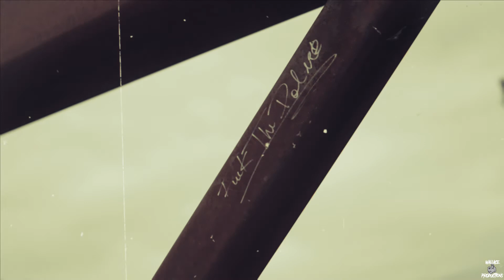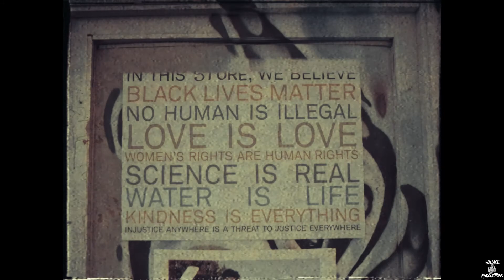J. Over & YaZun - Drug Abuse Flow (Official Music Video) (Shot by Wallace Productions)